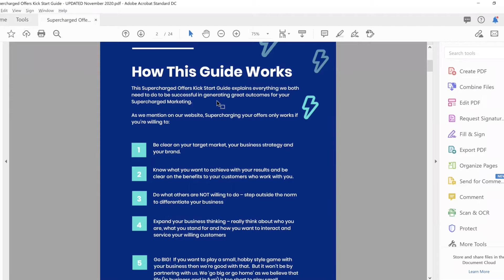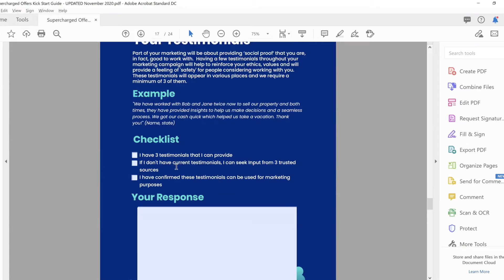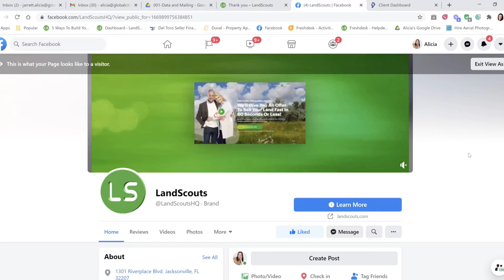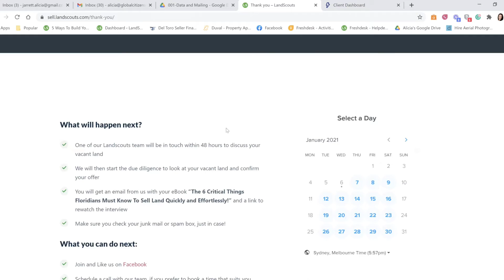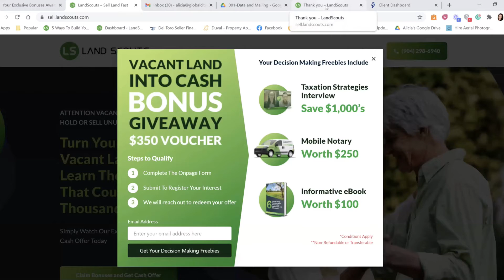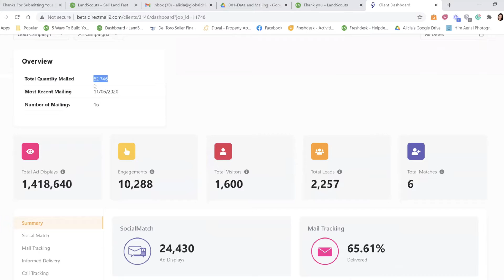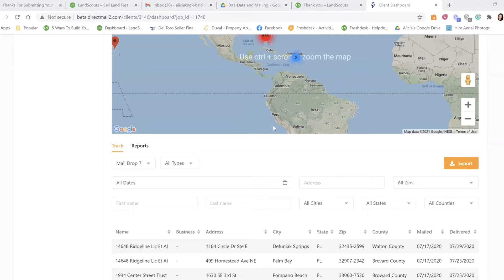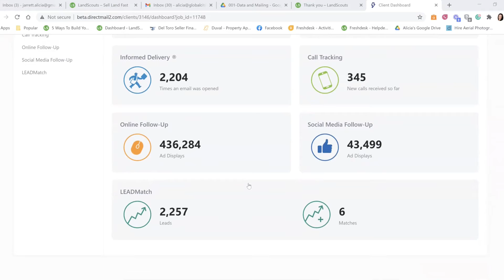The Marketing Problems Every Real Estate Investor Has (And How to Solve Them)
Not long ago, I talked with Alicia and Matt about how they've been able to run a real estate investing business in the U.S. from the other side of the world

I wanted to record another conversation with Alicia because as I’ve learned more about what she does, I've realized she and her partner Matt really know their stuff about digital marketing and branding! They run a company called Supercharged Offers that originated out of their work as real estate investors, and I thought it was worth mentioning here for the REtipster audience.

If you want to check them out and see whether their services are a good fit for your real estate business, you can learn more about them through our affiliate link above. Good luck!